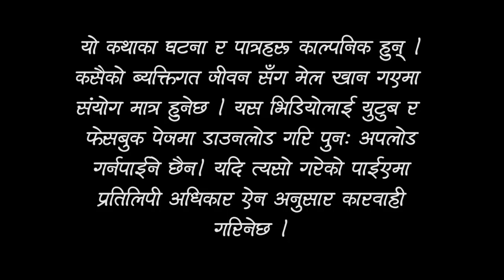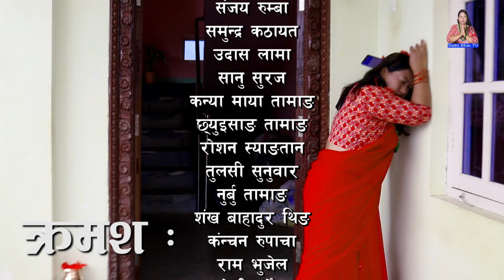Gharbeti serial EP 17 Fet.Sunita Lungba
Actors:
Sancha Kumari Tamang
Bhuisal lama
Sunita Lungba
Raju Jhakash
Pramila Rai
Rina lamkhor
Anil Theeng
Kabir Senchuri
Kaaji shrestha
kanya kumari  tamang
Nurbu Tamang
Kusum Tamang
Tersang lama
Sangita khadgi
Maya Moktan
kanchan
Samundra kathaayat
sankha bir theeng

Production Management
Kaji Shrestha
Rosan Saayngtan

Make Up
Sathi Bhai TV

Camera person
Anil Theeng

Editor
Phauda Prince Tamang

post production
your entertainment tv

Produce by
Sathi Bhai Tv

Story/Script/Dialogue/Director
Sancha Kumari Tamang 'Sarmila'
यस च्यानलमा अपलोड भएका हरेक भिडियोहरु कपि, डाउनलोड गरी अन्य च्यानलमा अपलोड गरेको पाइएमा प्रचलित कानुन बमोजिम कडा भन्दा कडा कारबाही गरिनेछ ।

Every video uploaded to this channel will be taken harder, copied, downloaded and uploaded to other channels, as opposed to the prevailing laws.

Do not miss videos, comments, interests, and channels to videos on our channel. Blessed ...